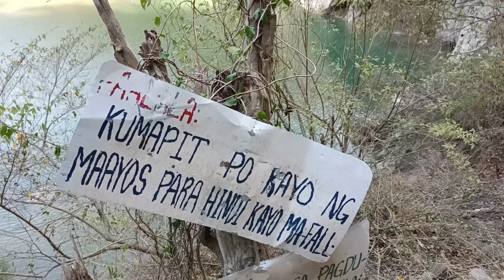PINSAL FALLS|Honda PCX 160 ILOCOS SUR ROAD TRIP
Destination- Sta Maria Ilocos Sur
Pinsal falls.
Pinsal Falls is located at the far end of Sta. Maria, bordering the province of Abra. Behind the largest waterfalls in Ilocos is a mythology of a giant named Angalo searching for his love, Aran.

credit to: Pzycho Sid-HINTO ft. Boss John, Axcel for the background music